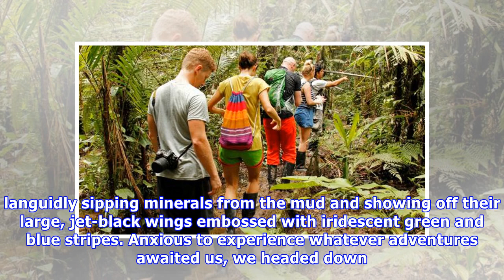Ecuadorian Amazon is a watery paradise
DOUG HANSEN Last updated 07:47, June 20 2018 Going anywhere in the Cuyabeno Reserve in Ecuador's Amazon requires long but exhilarating boat rides. If I close my eyes, I can still feel the warm, tropic.